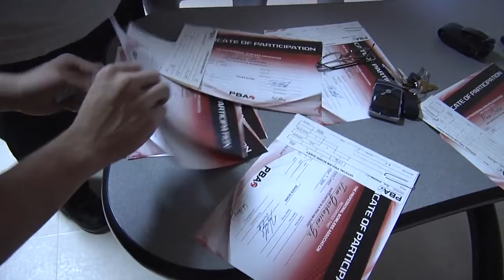11-7-09 Bowling - Bowlero Lanes - ProAm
Check back often as new videos are added regularly.